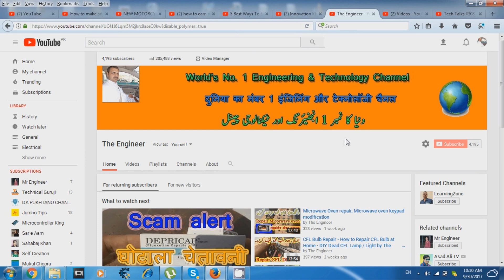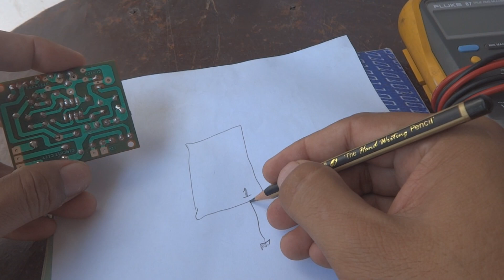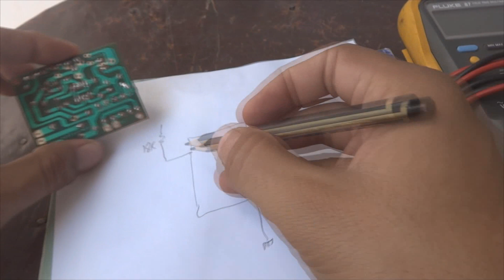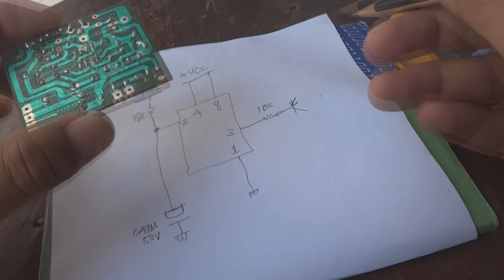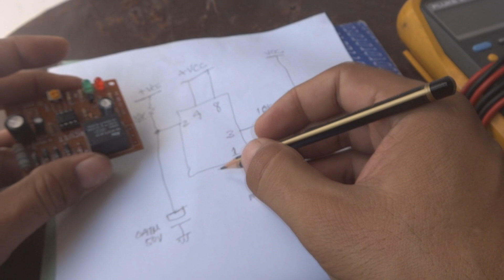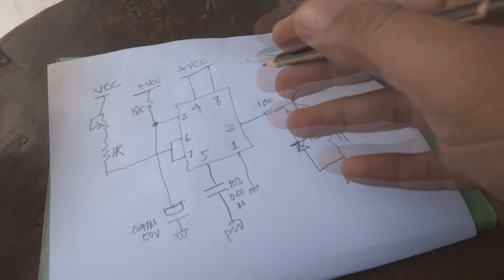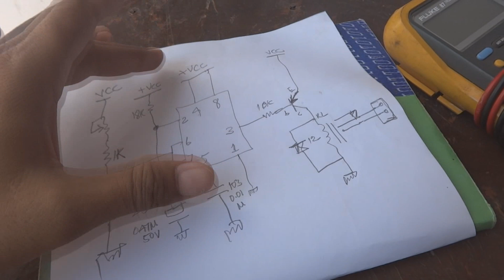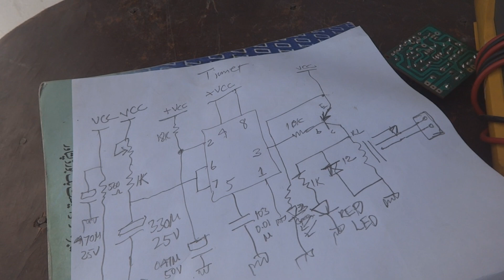Delay automatic on Timer circuit reverse engineering Hindi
In this video I am explaining the reverse engineering process on a timer circuit. Reverse engineering is a very important process. I have written a blog post also regarding this video and the reverse engineering. Here is the address for that blog post:

Must give a look to this blog pose to get more understanding.

reverse engineering examples,
reverse engineering tutorial,
why is reverse engineering important,
reverse engineering tools,
what is reverse engineering in mechanical engineering,
reverse engineering synonym,
reverse engineering in business,
forward engineering,
simple timer circuit,
timer circuit diagram with relay,
timer circuit projects,
on off timer circuit diagram,
adjustable timer circuit,
24 hour timer circuit diagram,
1 hour timer circuit 555,